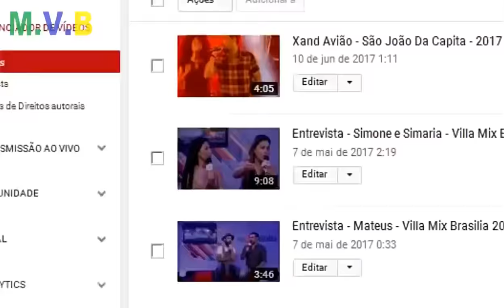Wesley Safadão- São João da Capitá 2017- Completo